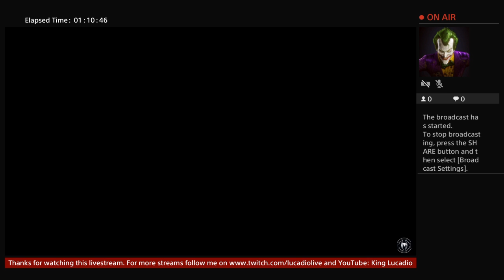SPIDERMAN PS4 - NO COMMENTARY LIVESTREAM (10/10)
This is more of an extra episode after the epilogue (9/10). I didn't want to do everything in this game but atleast get all the non dlc extra bosses. Here we will seek out our last challenge! I hope you enjoyed this game livestream series!

Timestamps:
0:39 - is start of livestream but you could just start at 4:00
4:00 - free roaming/side content, and going after the last extra boss
1:11:07 - outro

PS: If i make custom thumbnails i use pictures/images from Google. If you own one of these images or artwork let me know so i can shout you out or remove it from this channel!